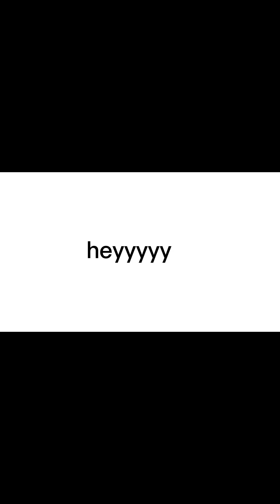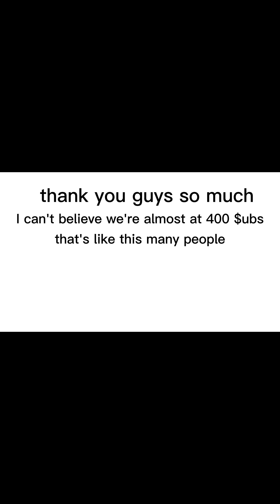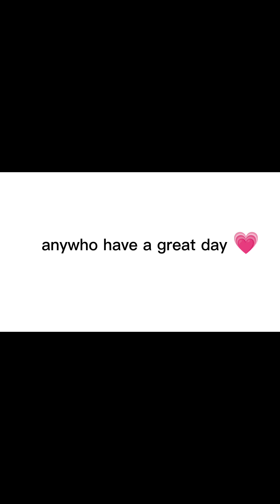WE MADE A CAKE FOR 300 SUBSCRIBERS 🥳🍫🎂 Ft. Jonah THANK YOU GUYS SO MUCH💗